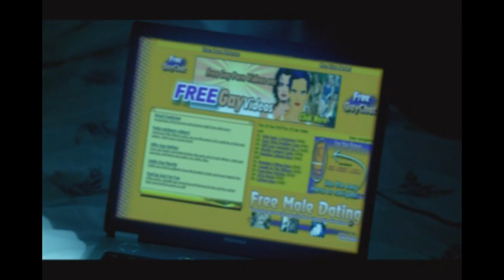En La Cornisa...Pablo Olivares